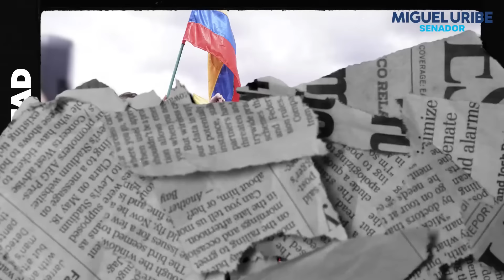La constituyente no pasará | Miguel Uribe Senador